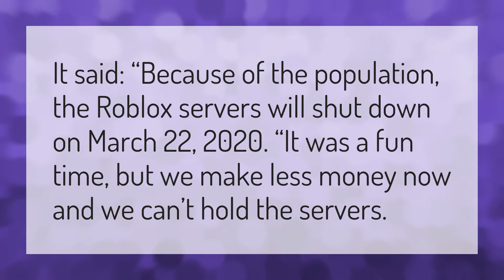Is Roblox going to end?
Break In Story Roblox • Is Roblox going to end?